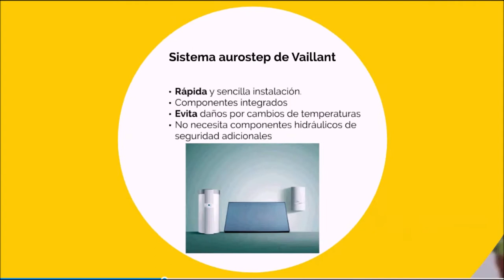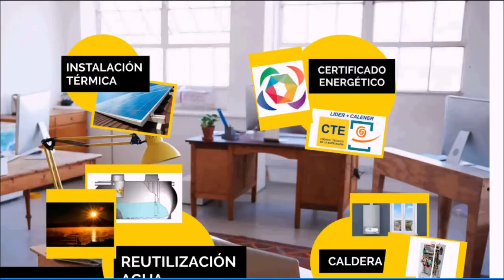PFC Mejora energética integral de una vivienda unifamiliar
Laura Medina, Daniel Vigara y David Rioja, estudiantes del Ciclo formativo de grado superior de Eficiencia energética y energía solar térmica de Salesianos Carabanchel, realizan un completo proyecto que tiene por objetivo la mejora energética integral de una vivienda unifamiliar. Arrancan su trabajo con los planos 2D y 3D de dicha vivienda, con un desglose de los consumos eléctricos en iluminación incandescente y su correspondencia con una nueva iluminación led. Las mejoras prosiguen con la instalación de energía solar térmica y fotovoltaica, con la correspondiente perfilería de sujeción. Seguidamente se analiza la recogida y tratamiento de aguas de lluvia para autosuministro del líquido elemento y se finaliza con el cambio de una antigua caldera por otra más nueva y eficiente energéticamente. El colofón al proyecto es la realización de un certificiado de eficiencia con el auxilio de los programas CE3X y HULC: así se pasa de una situación inicial de categoría F a una B. Agradecemos a nuestros estudiantes el desarrollo de su trabajo que estamos seguros os podrá ser de utilidad para todos vosotros. Un abrazo. @FP Eficiencia energética y energía solar térmica